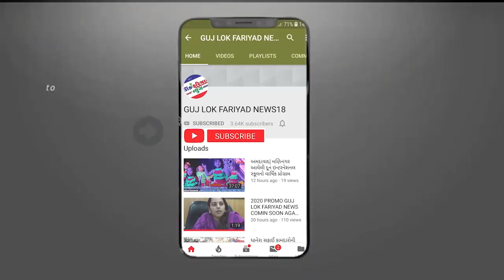કાલાવાડ તાલુકા પંચાયત તલાટી મંત્રી અને બી પોઝિટિવ ગ્રુપ દ્વારા ઝૂંપડપેટ્ટી માં કિટ વિતરણ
Editoro : Ramesh Dhakan
Sub Editor : Satis Vadukar
Managing Director : RG Sarvaiya